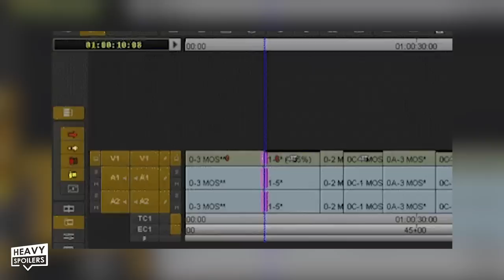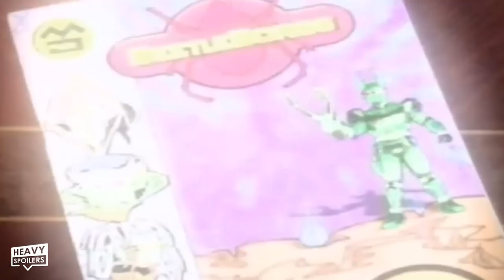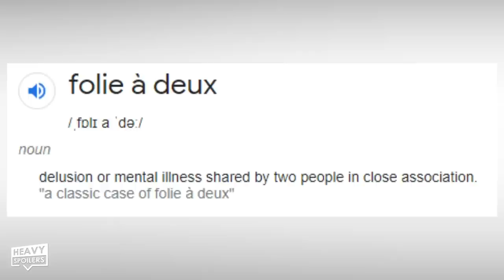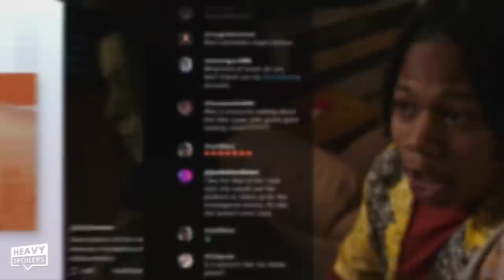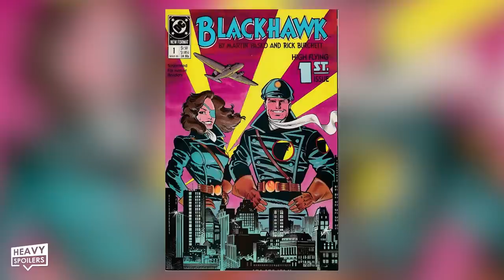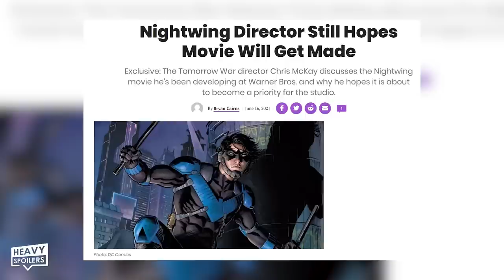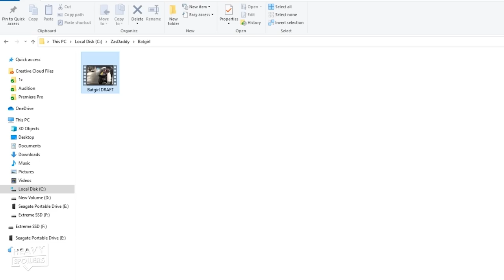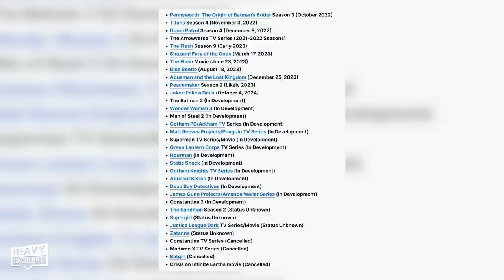DC Films Full Slate Breakdown | All Confirmed & Rumored Upcoming DCEU Movies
DC Films Full Slate Breakdown | All Confirmed & Rumored Upcoming DCU Movies.

/* SOCIAL MEDIA */

/* VIDEO INFORMATION */

Alright so now that the hierarchy of power in the DC universe has changed forever, seriously if I had a dollar for every time I heard that, Black Adam is almost a reset button in a sense for the DCEU, and that of which has been established over the past 8ish years or so.

But we’re not dwelling on the past, let’s look forward to the bright future of the various DCEU movies that are set to release, ones in development, rumored projects, and the unfortunate ones that are in some sort of purgatory, production hell. One day friends, one day we’ll get that weasel trilogy no one was asking for.

Now if you enjoy the video, then batarang that like button as it helps the channel, and prevents Paul from firing me, and also don’t forget to subscribe for breakdowns, recaps, and other videos like this everyday.

With that out of the way, a huge thank you for clicking this, now let's dive into the video.

Now as the team was editing this video, big news dropped causing a shake up at DC films, as it was announced that James Gunn and Peter Safran have taken on the roles of Co-CEO’s of the DC Universe, which I’m guessing is now solely the DCU. Suck it Kevin Fiege.

But truly the hierarchy of power has changed with these two at the helm, and in turn could mean some of these shelved or doubtful projects could be back on the menu. With Gunn seeing success with both The Suicide Squad and Peacemaker series, creative juices will fly, and who knows, maybe this is all an elaborate plan to finally cross over Batman and Scooby Do in live action. Anyway

Anyway the next DC film happens to be Shazam: Fury of the Gods hitting the cinemas on March 17, 2023. Following the release of Black Adam seems to be a cheeky way of bringing the Shazamily back into things. However this sequel doesn’t look like it’ll be the two gods facing off against one another just yet

► Artist Attribution